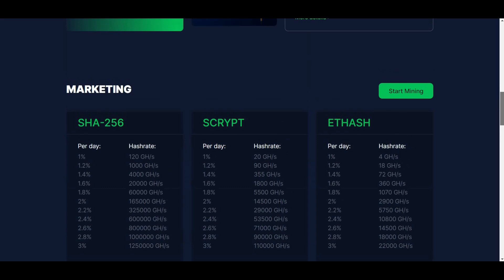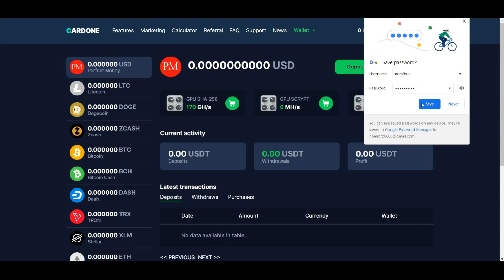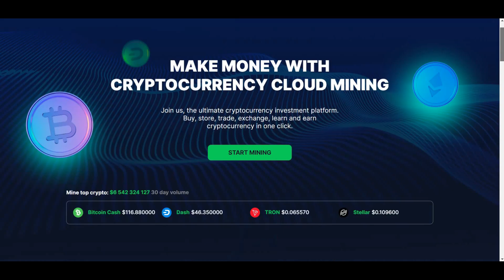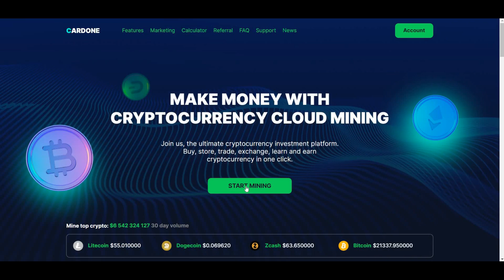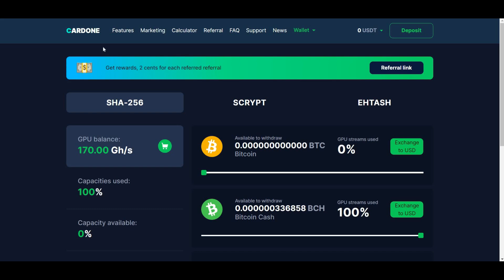Cardone Make Money With Crypto Currency Cloud Mining Get $5 Bonus Free For New Users